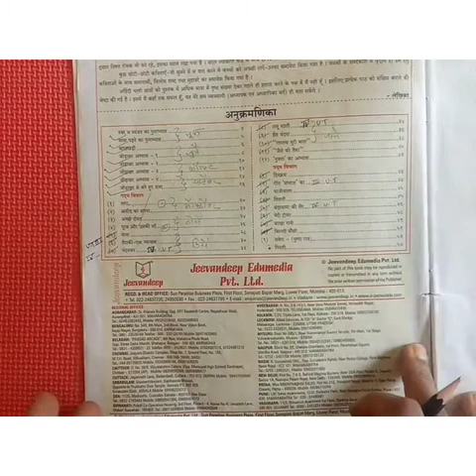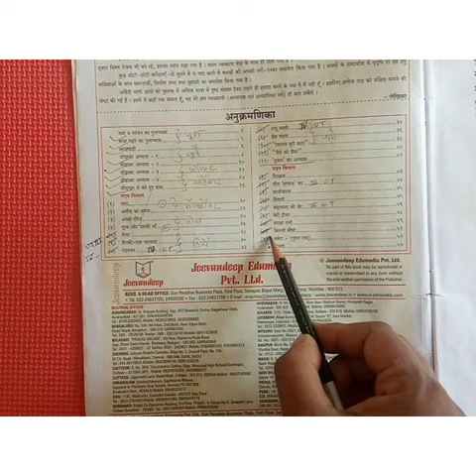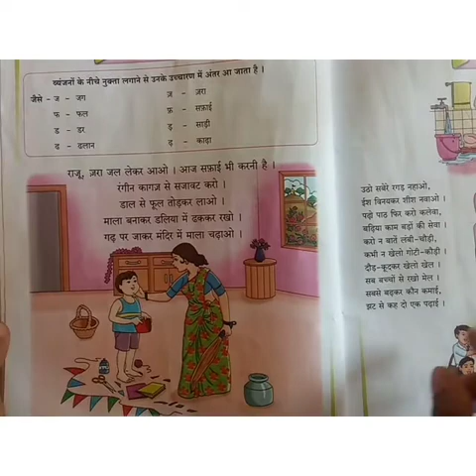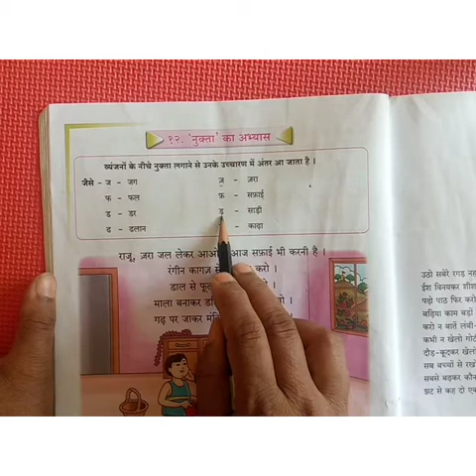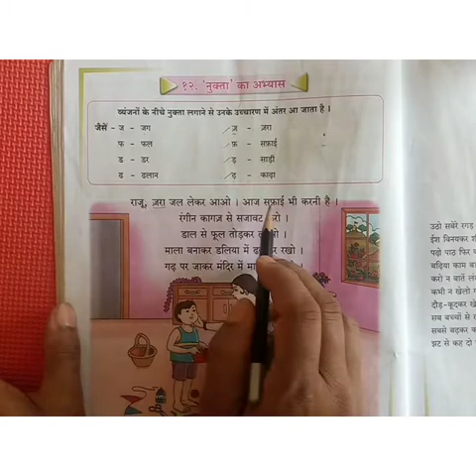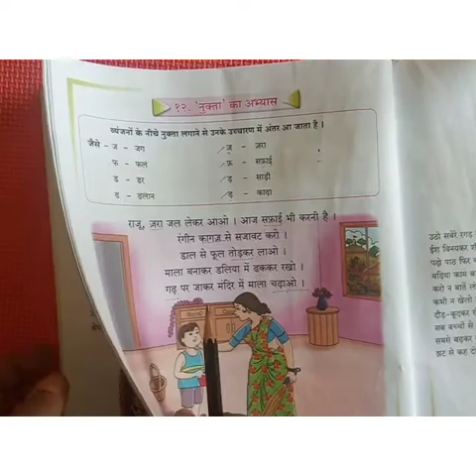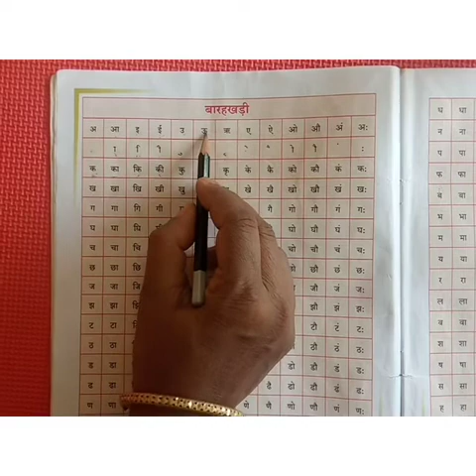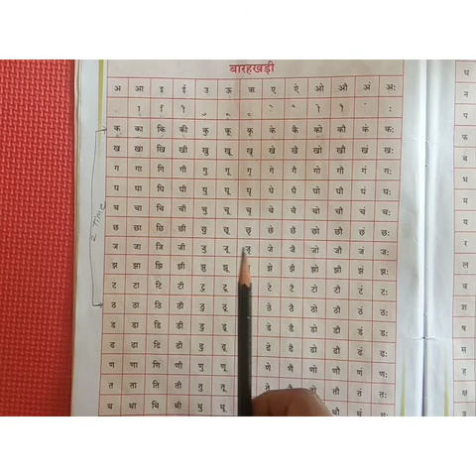3 STD Hindi topic name बारहखडी क से ठ तक Date . 24/02/2021